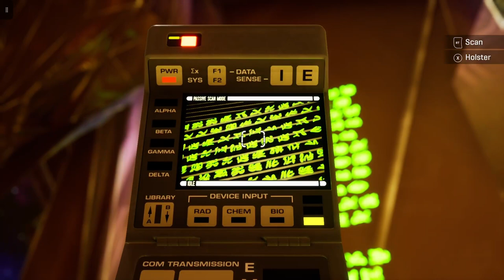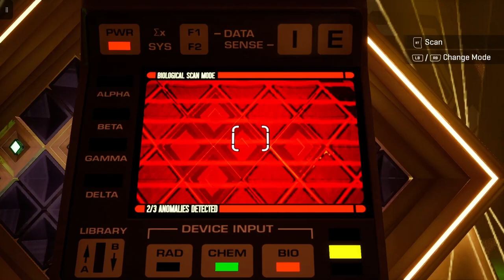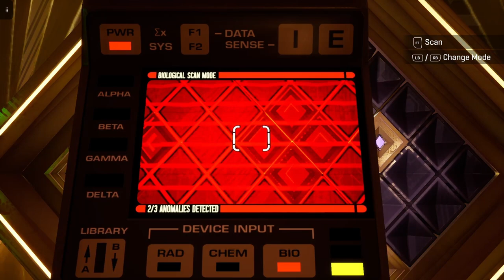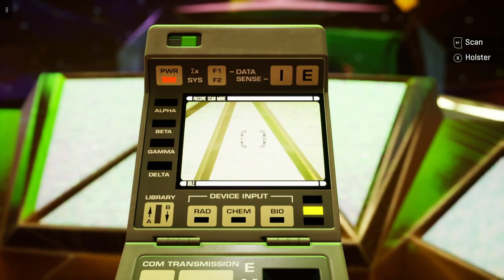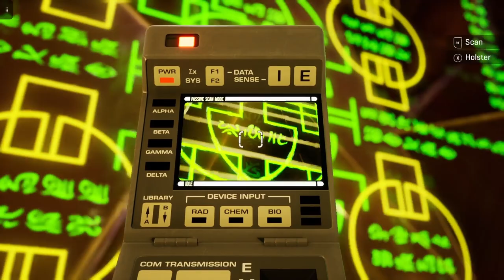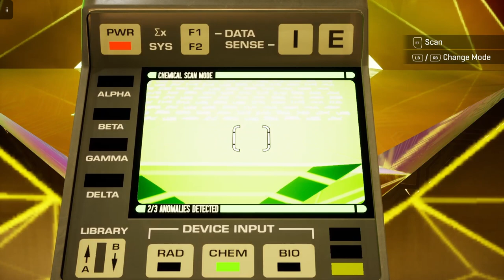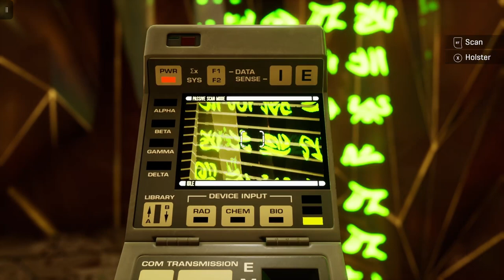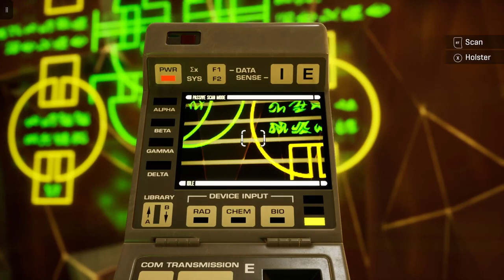Star Trek Resurgence Part 6